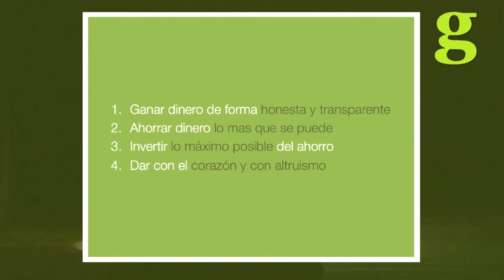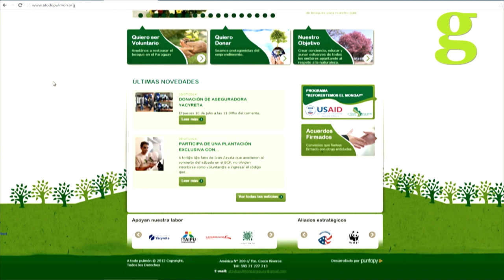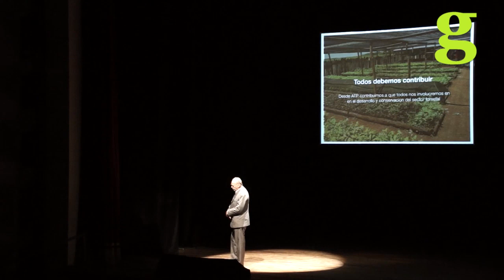Gramo / Ronald Dietze / A todo pulmón, Paraguay respira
Ronald Dietze es Ingeniero agrónomo, fue Senador de la Nación, Ex- Viceministro de Agricultura y hoy es Miembro del Consejo Directivo de A Todo Pulmón. En su charla nos mostró los desafíos y posibilidades de nuestro país en materia de reforestación y cuidado de nuestros recursos verdes.